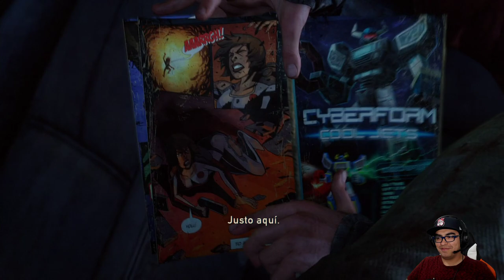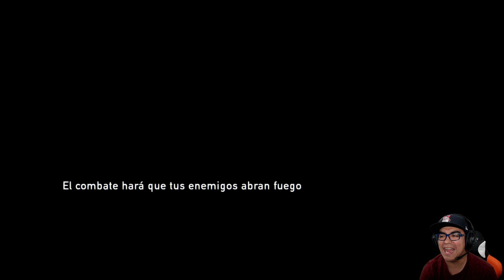THE LAST OF US || Parte 7 || NUEVO AUTO Y NUEVOS ENEMIGOS!!!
Una vez más estamos de vuelta con Ellie y Joel en este genial juego The Last Of Us; esta ocasión obtenemos una camioneta gracias a la ayuda de Bill, sin embargo no es cualquier cosa encender un motor cuando a tu alrededor está lleno de zombieEs!!!

 contacto de CONECTA en Twitter: @CsarHdz2

GAMEPLAY EN ESPAÑOL 1920X1080 60Fps

Hardware:
Motherboard ASUS Strix Z270G Gaming
Procesador INTEL i7 6700K
Tarjeta Gráfica ASUS Nvidia GEFORCE DUAL GTX1070
Memoria Ram: G Skill 4X16 DRR4
Disco Duro SSD Hyper X Savage 960GB
Disco Duro HDD SeaGate 1TB
Disipador Cooler Master Hyper 212 EVO
Teclado: Razer Blackwidow Chroma Overwatch Edition
Mouse: Razer Mamba
Mic: Audio Technica AT2020
WebCam: Logitech C920

Software: OBS Studio 64bits

Si te gustó regálame un like, mil gracias por compartir!
Poncho de Anda
Facebook: Poncho de Anda Comediante